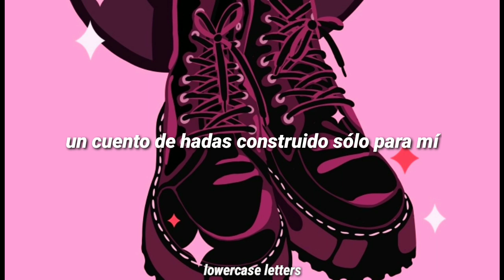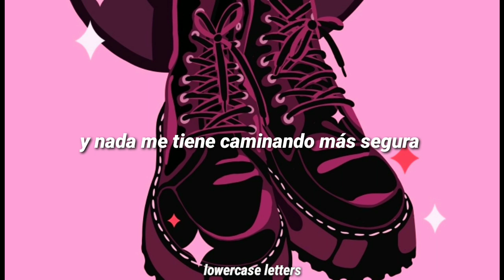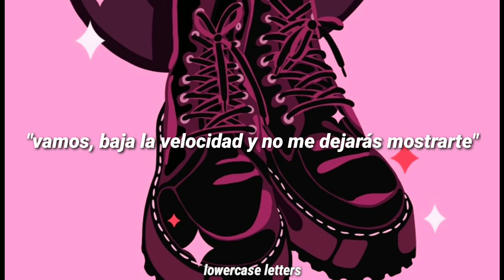Merci Raines - "Hey Boots" (Sub Español).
Merci Raines - "Hey Boots" // Subtitulada al español // Letra en español.

PERDÓN POR TREMENDO ERROR ORTOGRÁFICO, no fue a propósito, la b está muy cerca de la v JAJAJAJJAJA 🥺